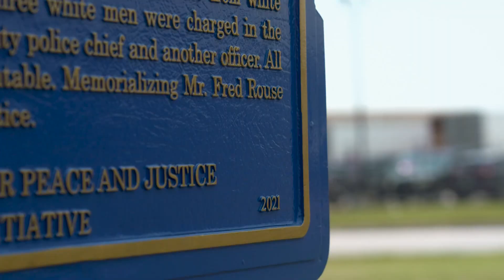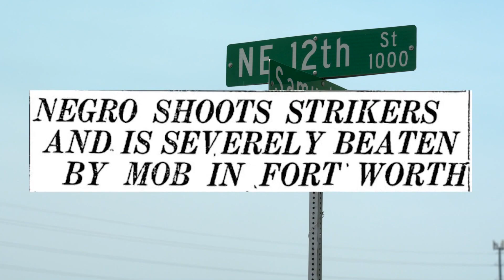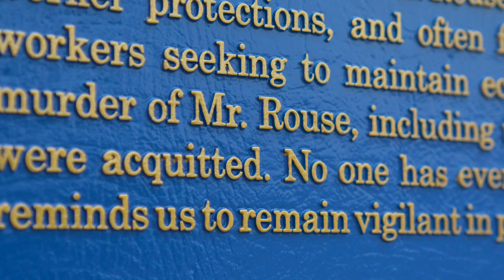His grandfather was lynched in Fort Worth 100 years ago. He never it knew until last year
Fred Rouse is the only recorded African American to have been lynched in Tarrant County. His grandson and several non-profits seek healing by sharing his story.